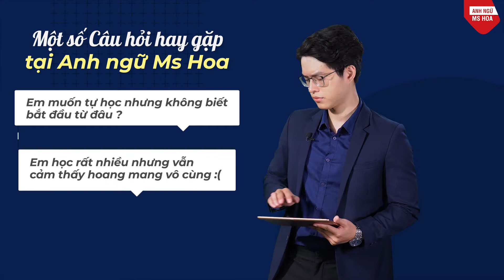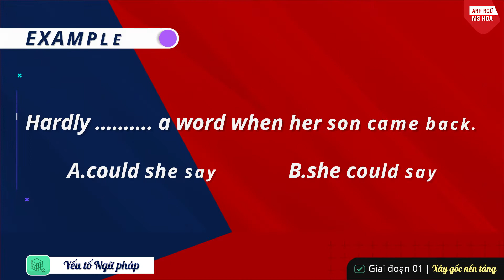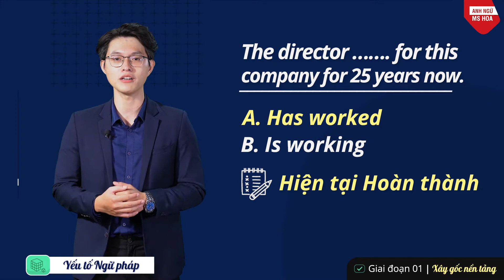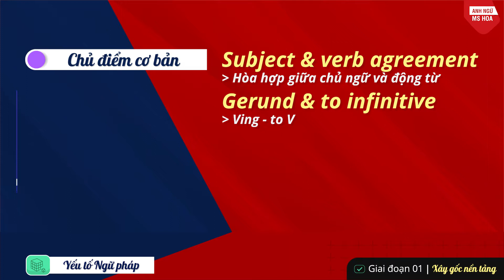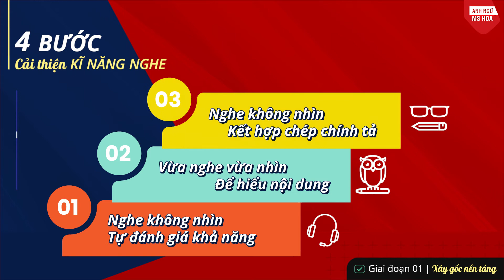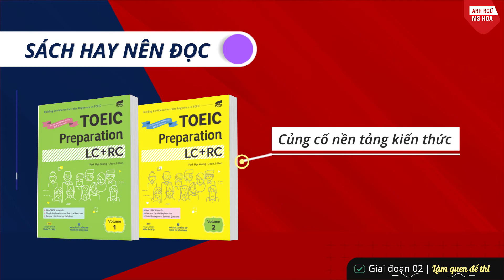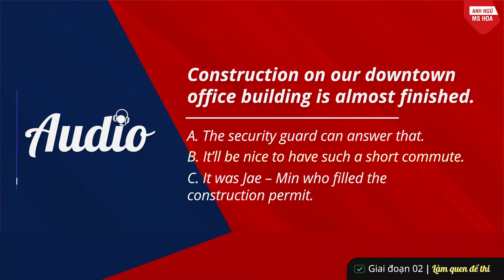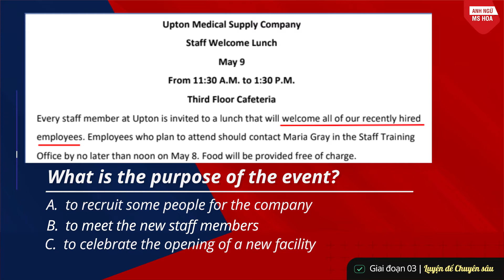Lộ trình tự học TOEIC 0-990 | Anh ngữ Ms Hoa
Đối với những người tự ôn luyện TOEIC, giai đoạn bắt đầu học TOEIC luôn là giai đoạn khó khăn nhất do kiến thức rộng cũng như tâm lý hoang mang không biết nên bắt đầu từ đâu.

Theo dõi kênh youtube của Ms Hoa TOEIC để nhận nhiều bài học hữu ích
📌 Đến với lớp học Anh ngữ Ms Hoa bạn sẽ được:
Hệ thống cơ sở
♦ Hà Nội
CS1: 41 Tây Sơn, Q. Đống Đa, HN
CS2: 461 Hoàng Quốc Việt, Q. Cầu Giấy, HN
CS3: 141 Bạch Mai, Q. Hai Bà Trưng, HN
CS4: 40 Nguyễn Hoàng, Mỹ Đình, HN
CS5: LK6, Nguyễn Văn Lộc, Hà Đông, HN
CS6: 18 Nguyễn Văn Cừ, Long Biên, HN
CS7: 569 Sư Vạn Hạnh, P13, Q10, HCM
CS8: 49A Phan Đăng Lưu, P3, Q.Bình Thạnh, HCM
CS9: 82 Lê Văn Việt, Hiệp Phú, Q9, HCM
CS10: 427 Cộng Hòa, P15, Q Tân Bình, HCM
CS11: 224 Khánh Hội, P6, Q4, HCM
CS12: 18 Phan Văn Trị, Q. Gò Vấp (L30.3 Khu CityLand Parkhills, HCM
CS13: 215 Kinh Dương Vương, Phường 12, Q6, HCM
CS19: 66A Hoàng Diệu 2, P. Linh Chiểu, Quận Thủ Đức, HCM
CS22: 278 Lũy Bán Bích, P. Hòa Thạnh, Q. Tân Phú, HCM
♦ Đà Nẵng
CS14: 233 Nguyễn Văn Linh, Thanh Khê, Đà Nẵng
CS15: 254 Tôn Đức Thắng, P. Hòa Minh, Q. Liên Chiểu, Đà Nẵng
CS18: 226 Ngũ Hành Sơn, Phường Mỹ An, Quận Ngũ Hành Sơn, Đà Nẵng
♦  Bình Dương
CS17: 9-11 đường Yersin, TP.Thủ Dầu Một, tỉnh Bình Dương
♦  Hải Phòng
CS16: 448 Lạch Tray, Quận Ngô Quyền, Hải Phòng
♦  Bắc Ninh